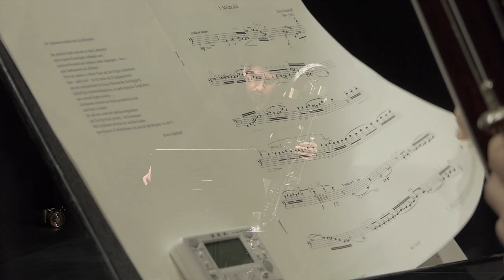Erwin Schulhoff - Bass Nightingale, for solo Contrabassoon. (1922)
"Para la comprensión de todos, como confesión:

La chispa divina puede presentarse tanto en un paté de cerdo como en un
contrafagot.
Por lo mismo está dedicada a los amantes de la poesía y del arte bonito, -
en resumen – a todos los altamente sensibles como “aventura.”

Mientras todos los demás lloran con sonidos dulces en sus violines,
entonces - recuerden esto – yo siempre hago lo contrario, para
despertarlos con látigos a ustedes, pequeñas marionetas, amantes de las
melodías dulzonas, intelectuales de salón con vuestras gafas de carey,
ustedes, plantas de té patológicas y expresionistas putrefactos.

Reconozco sin pudor ser creado de basura y de amar la basura!
A diferencia, ustedes nacieron con los pliegues impecables en sus
pantalones y su frac último modelo. Ustedes – Individuos!

Si quiero mantener distancia entre ustedes y yo, entonces solo afirmo mi
monóculo en el ojo y ya me tienen respeto!!!-"

                                       Erwin Schulhoff

Efraín Vidal - Contrafagot